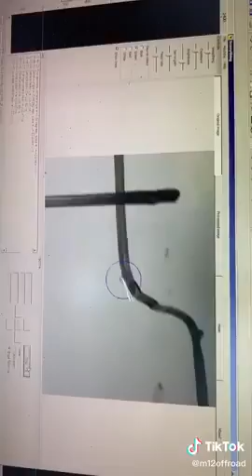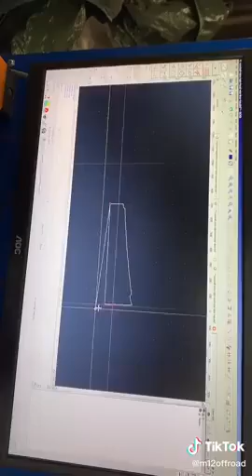Scanning to DXF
Here Trevor is drawing up a new product to be scanned to a DXF file ready to be cut on the plasma.